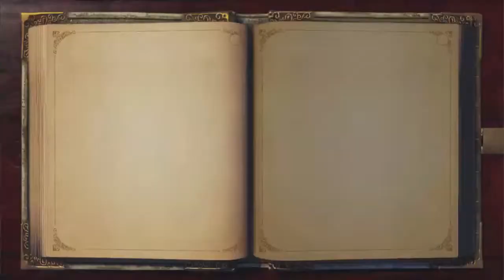Fable Anniversary - Ep.11: Life Has Many Duels Farmboy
Whisper, go away. Just... leave.